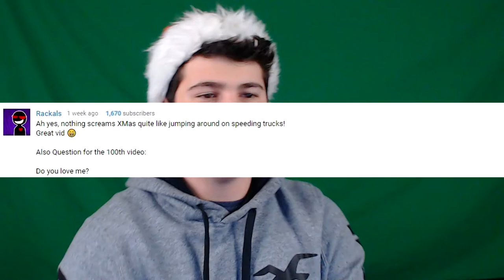DO YOU LOVE ME??? | Reading your Comments #1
Today i decided to read your comments, so i can give back to all of you who watch my videos and answer your questions.Where the question of the day is...do i love you!